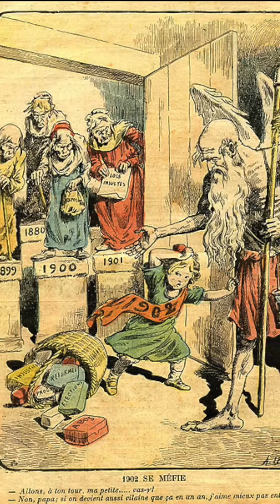Denying Astrology Is Getting Hard These Days 💫